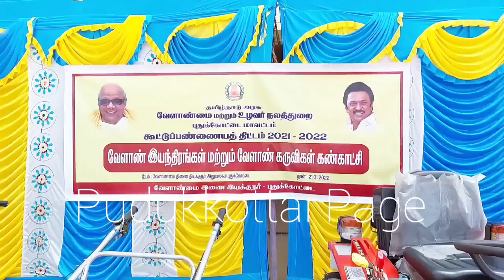நெல் தரிசில் பயறு சாகுபடி முனைப்பு இயக்கம் உழவர்களுக்கான வேளாண்மை இயந்திரங்கள் மானியத்துடன் விற்பனை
புதுக்கோட்டை மாவட்ட வேளாண்மை இணை இயக்குனர் அலுவலகத்தில் நெல் தரிசில் பயறு சாகுபடி முனைப்பு இயக்கம் மாவட்ட அளவிலான விழிப்புணர்வு முகாம் மற்றும் உழவர்களுக்கான வேளாண்மை இயந்திரங்கள் விற்பனையாளர்கள் கண்காட்சி ஆகியவை இன்று நடைபெற்றது

நிகழ்ச்சியில் வேளாண்மை இணை இயக்குனர் சிவகுமார் துணை இயக்குனர் பெரியசாமி வேளாண்மை செயற்பொறியாளர் செல்வம் உள்ளிட்டோர் கலந்து கொண்டனர்

நிகழ்ச்சியில் விவசாயிகளின் சாகுபடி சம்பந்தமான கேள்விகளுக்கு வேளாண்மை அதிகாரிகள் உரிய விளக்கங்களை அளித்தனர் பின்னர்

வேளாண்மை இயந்திரங்கள் சம்பந்தப்பட்ட   உரிய செயல் விளக்கங்களை சம்பந்தப்பட்ட இயந்திரங்களில் முகவர்கள் விளக்க விவசாயிகள் திரண்டனர்